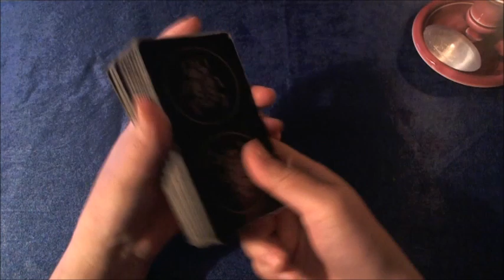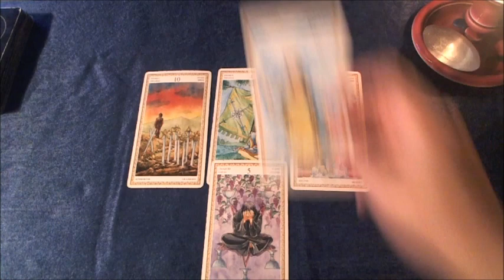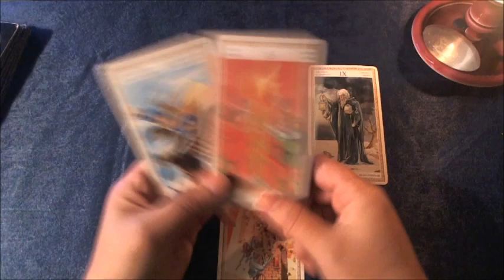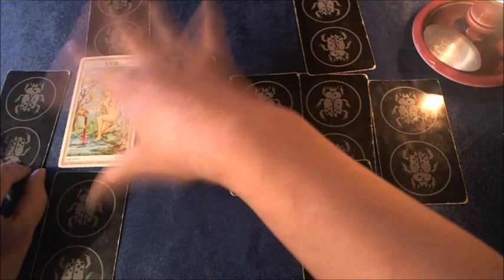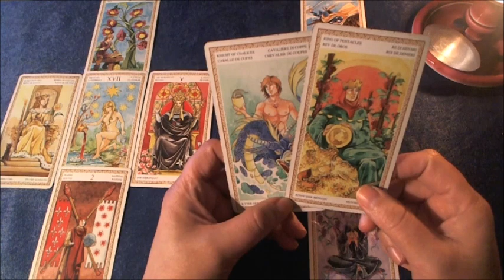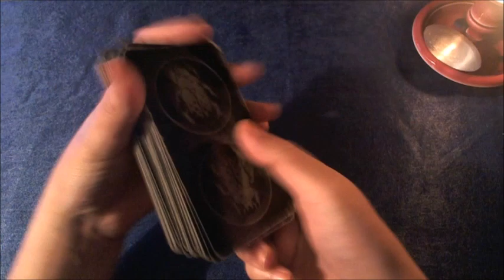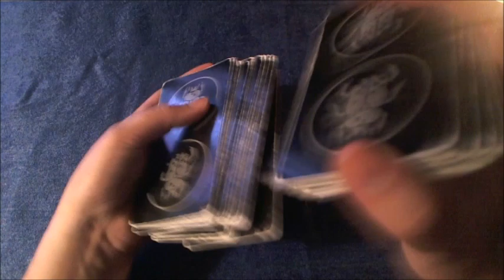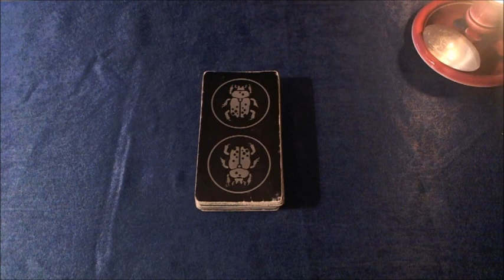Donald Trump after Midterm Elections in November | Tarot Reading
Thank you all for your comments and for watching. Feel free to make requests and suggestions for future videos. If you would like to make a donation i would be most grateful